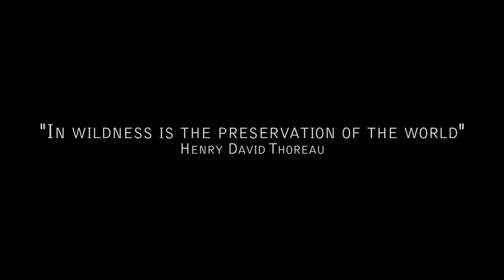This is WildArk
WildArk is a registered not-for-profit committed to supporting conservation initiatives that have tangible outcomes for biodiversity protection worldwide. We invest in scientific research for biodiversity protection and help protect land for conservation as well as share positive, uplifting stories of conservation successes in order to inspire others to reconnect with nature and work to protect it.